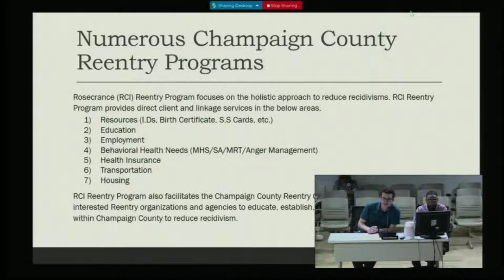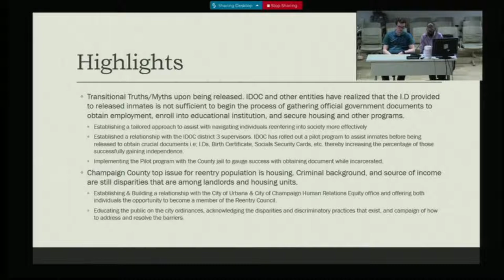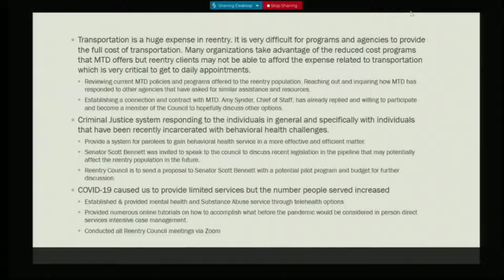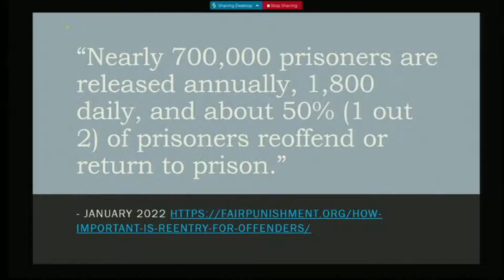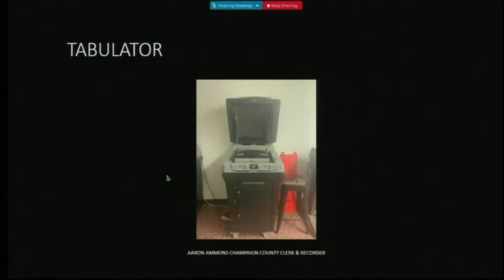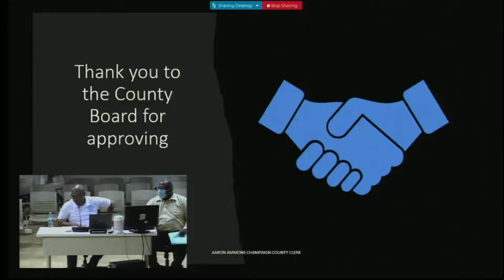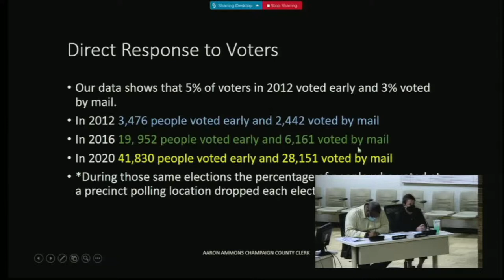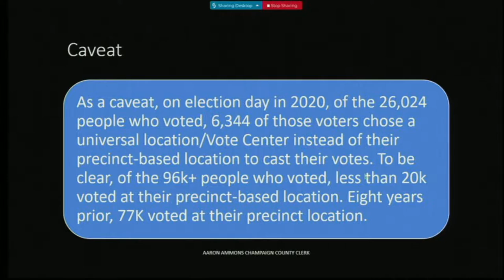Committee of the Whole - 2022-04-12 6:30PM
(REC)